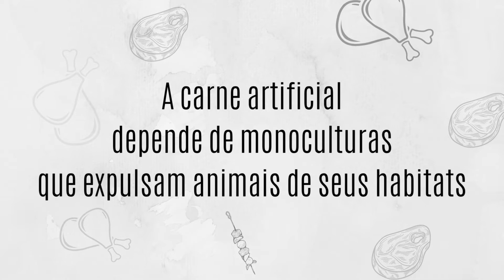Comida de Verdade: produção local, saúde planetária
Lançada em fevereiro, a cartilha Comida de Verdade: produção local, saúde planetária acaba de ganhar uma versão ampliada. Com quatro novos capítulos, esta edição incluiu temas relevantes diante do atual cenário socioeconômico e ambiental.

 No texto “A gente não quer só comida”, o agrônomo Leonardo Melgarejo e o engenheiro florestal Acácio Zuniga Leite, expõem relações como o retorno do Brasil ao mapa da fome e o avanço das lavouras de commodities sobre terras antes produtivas de alimentos de verdade; o repetido discurso da necessidade de agrotóxicos para “alimentar as pessoas”; e uma lista de cinco iniciativas do Congresso Nacional para fragilizar ainda mais a legislação que protege desde terras indígenas até florestas.

Outros temas acrescidos à versão ampliada de Comida de Verdade: produção local, saúde planetária: glifosato, plantas alimentícias não convencionais (Panc) e polinizadores, este com a contribuição do especialista em meliponicultura Nadilson Ferreira.